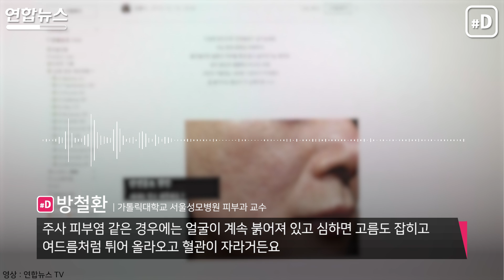[리빙톡] 술 취했냐고요?…'이 증상' 때문이랍니다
"술 마셨어요?" "화 나셨나요?"
술 한잔 마신 듯 얼굴이 발그레하고, 볼에 손을 대보면 후끈거려 이런 오해를 사는 분들이 있으시죠.
이런 증상은 짧게 나타났다 사라지기도 하지만 오래 지속돼 생활에 불편함을 주기도 하는데요. 이를 보통 '안면홍조'라고 합니다.
일상생활에 불편함마저 주는 안면홍조의 원인과 대처방법을 소개합니다.